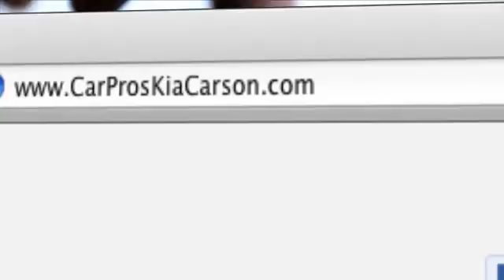Buy 2013 Kia Sorento - Near Long Beach, CA Dealers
Is your car out of warranty? It may be time to upgrade to a 2013 Kia Sorento, especially with standard specs like Clock, Heated Exterior Mirrors, Cupholders, Bluetooth, AM/FM/CD/MP3 Audio System, Cloth Seating and Door Pockets.

 These features combined with an extensive safety system makes the Sorento a great choice. The security features include Braking Assist, Stability Control, Seatbelt Force Limiters, Front and Rear Head Airbags, Front Ventilated Disc Brakes, Driver and Passenger Front Airbags and Seatbelt Pretensioners.

 Add your own personal touch with extra features and accessories like Cargo Cover, V6 Convenience Package, Premium Plus Package , Convenience Package and Interior Lighting Kit.

Car Pros Kia has the luxury, sporty or family Kia vehicle you are looking for near the Cerritos, CA or Carson, CA area. or call for more information and a great price. We serve the Long Beach, CA and Downey, CA areas, come see us at 21243 S. Avalon Blvd.

 Please see Car Pros Kia or Kia's manufacturer website for full details.